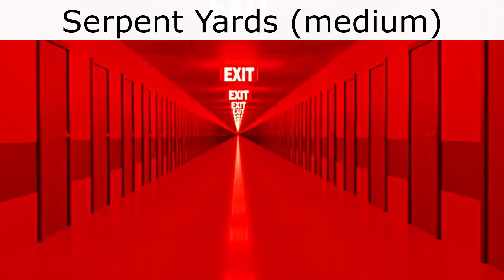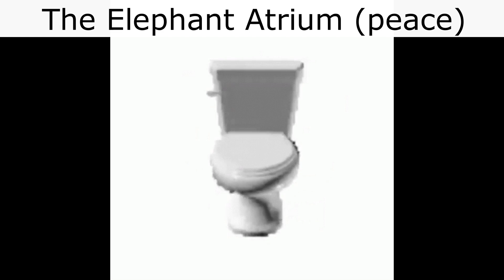Listening to Serious Sam The Second Encounter OST be like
Наконец-то я сделал видео по второму пришествию. Довольно тяжело было искать материал, так как в этой части, саундтрек от части однотипен. Еще я заметил, что в других видео на эту тему, присутствовала музыка из пролога. Я к сожалению не смог ее найти в открытом доступе. Но, надеюсь вы не сильно разозлитесь!

00:00 Sierra de Chiapas (peace)
00:10 Sierra de Chiapas (medium)
00:20 The City of the Gods (peace)
00:37 The City of the Gods (medium)
00:57 Serpent Yards (peace)
01:12 Serpent Yards (medium)
01:27 The Pit (peace)
01:35 The Pit (medium)
01:51 Freedom
02:11 Ziggurat (peace)
02:26 Ziggurat (medium)
02:43 The Elephant Atrium (peace)
02:55 The Elephant Atrium (medium)
03:11 Courtyards of Gilgamesh (peace)
03:25 Courtyards of Gilgamesh (medium)
03:43 Tower of Babel (peace)
03:50 Tower of Babel (medium)
04:04 As Above So Below
04:23 The Citadel (peace)
04:35 The Citadel (medium)
05:01 Land of the Damned (peace)
05:21 Land of the Damned (medium)
05:41 Jingle (peace)
05:57 Jingle (medium)
06:15 The Grand Cathedral
06:33 Enlightening the World
06:52 Disco
07:21 The Lost Tomb Deathmatch
07:44 The Church
07:58 End Credits